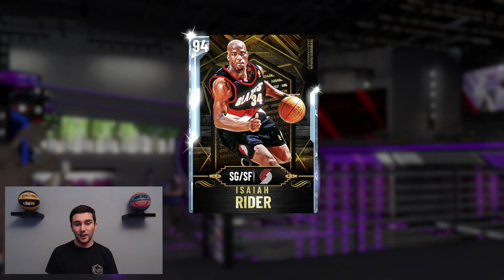NBA 2K20 MYTEAM DIAMOND 2ND EVO JEREMY LIN!! RUBY DION WAITERS *FINALLY!* | NO MONEY SPENT #172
A new episode of the No Money Spent RTG will be uploaded daily at 10pm GMT/5pm EST/2pm PST.

Weekends are double uploads with the extra video dropping at 7pm GMT/2pm EST/11am PST :-)